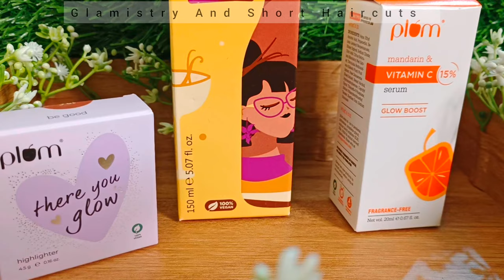plumgoodness 9th Birthday Bash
We are on Cloud 9 as Plum turns 9!
To celebrate their birthday, they are having the BIGGEST CELEBRATION of the year! And
Trust me you dont want to miss it!!!
orders above 2000!
So hurry and get your hands on some exciting goodies from Plum Goodness from 30th June
to 6th July!

15% Vitamin C Serum with Mandarin | For Glowing Skin | For Hyperpigmentation &
Dull Skin | Fragrance-Free

There You Glow Highlighter | Highly Pigmented |HD Glow | Effortless Blending | 100%
Vegan & Cruelty Free | 124 - Miracle Bronze
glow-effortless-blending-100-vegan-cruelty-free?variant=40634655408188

Plum BodyLovin' Smokin' Vanilla Body Mist | 100% Vegan